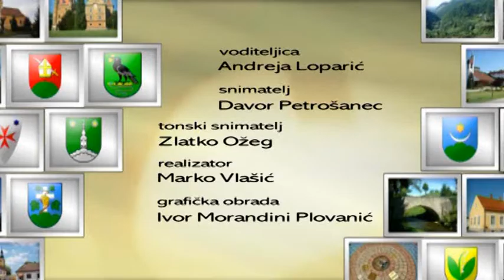Općina Gornji Kneginec VTV emisija